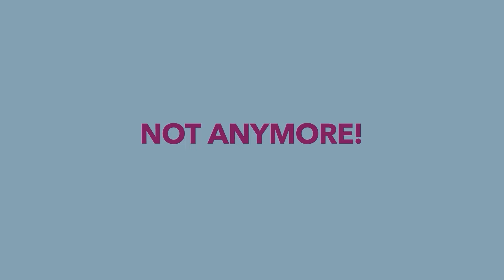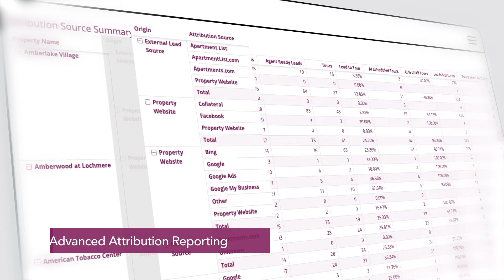PERQ: Marketing Automation for the Future